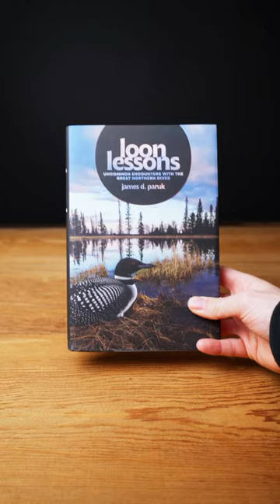The essential books for wildlife photography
Wildlife photographers, read these books (description below)

1. What an Owl Knows: The New Science of the World’s Most Enigmatic Birds by @jenniferackermanauthor
Investigate the impressive biology and natural history of owl’s brain and behavior…because it’ll probably help you find and produce better photographs of owls.
2. Loon Lessons: Uncommon Encounters with the Great Northern Diver by @jamesparuk
Loons are one of my favorite birds, especially during breeding season with their iridescent black head and white necklace. Paruk covers plumage, anatomy, migration, and winter strategies in his book…thank me later.
3. Still Alive: A Wild Life of Rediscovery by @forrest.galante
Forrest’s desire for adventure and finding rare/extinct animals will resonate with every wildlife photographer. Read this book for an adventurous journey to remote and dangerous areas of the world.
4. Bald Eagles, Bear Cubs and Hermit Bill: Memories of a Maine Wildlife Biologist by Ron Joseph
I’m a marine scientist working for the Department of Marine Resources, but Ron makes me wish I worked for Inland Fisheries and Wildlife. He covers everything from his childhood on the dairy farm to a run-in with a nude sunbather while counting deer poop.
5. The Poacher’s Son by @pauldoironbooks
Follow Maine Game Warden Mike Bowditch through the woods of Maine while he tries to exonerate his estranged womanizing/illegal game hunting father who is blamed for killing a cop. Doiron has a clear love for Maine history and wildlife/nature of all kind, which he incorporates into all of his stories.
6. Ridge Runner: The Story of a Maine Woodsman by Gerald Averill
Read Averill’s memoir to escape into the woods, roam through rivers and streams, and jump into lakes and ponds. This memoir covers his life serving with the U.S. Army and career as a Maine Game Warden. If you’re ready to feel nostalgic towards the great outdoors, this one’s for you.
7. The Feather Thief: Beauty, Obsession, and the Natural History Heist of the Century by @kirkwallacejohnson
Rare bird feathers stolen from the British Museum of Natural History  ended up in rivers around the world. Follow Johnson’s impressive and captivating reporting of the “why” and “how” this heist was conducted.